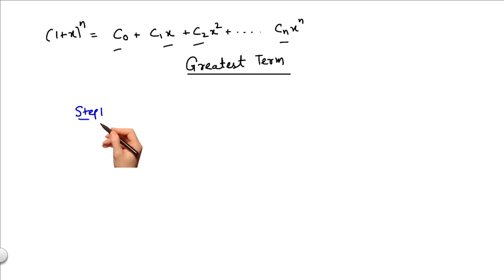Greatest Term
for the entire course